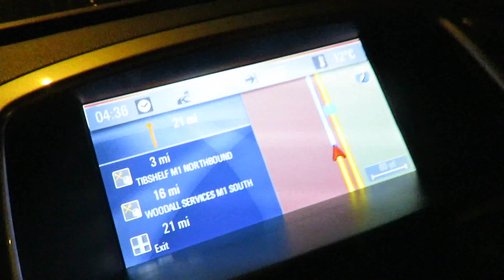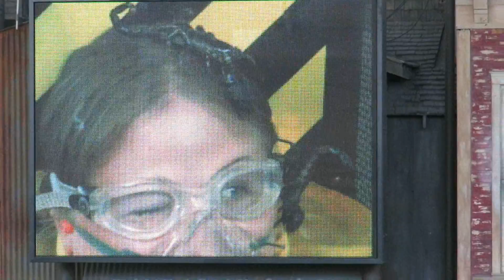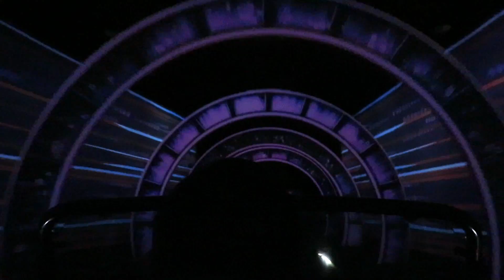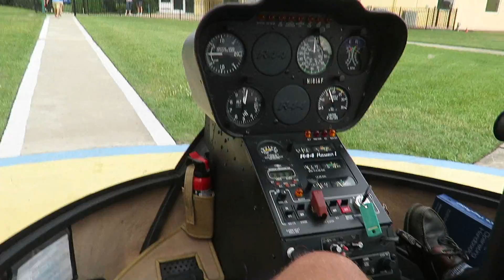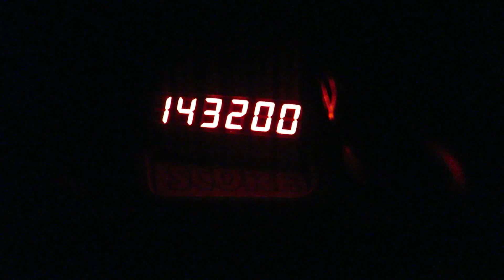HAVING FUN IN FLORIDA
This video was taken in Florida and is a mixture of famous parks including Magic Kindom, Epcot, Universal Studios, Seaworld and a few more also we went on a helicopter. We were out there for two weeks and didn't want to fly home. I hope you enjoy this video and if so show your support with a big thumbs up :)

add me on snapchat: Nathanielsvlog